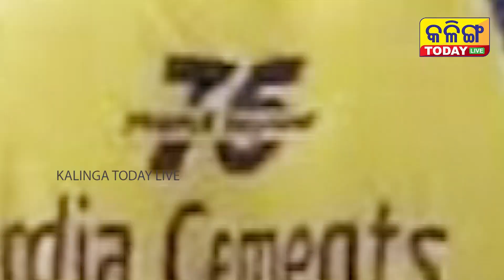SUBHRANSHU senapati will play for csk soon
the csk player shubhransu senapati will be in playing eleven of csk very soon inform by mahendra singh dhoni